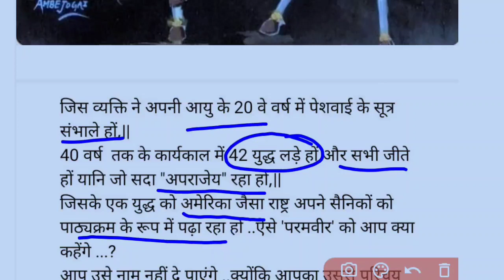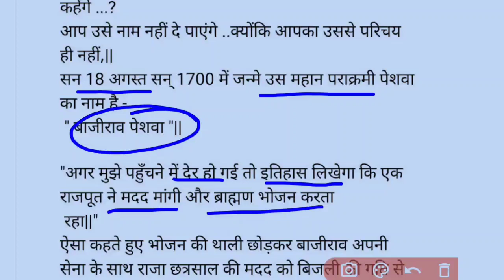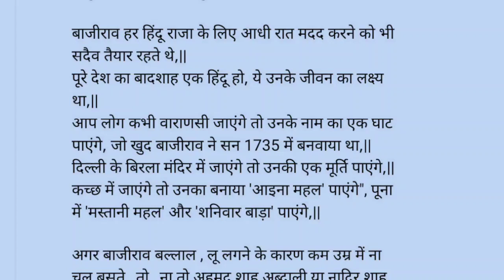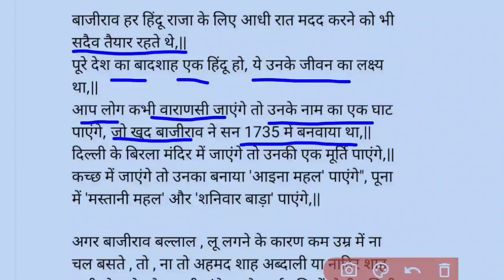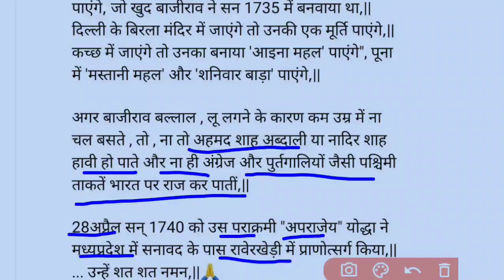bajirao ballal bhatt,History of Bajirao ballal bhatt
peshwa bajirao
the great maratha warrior
peshwa bajirao latest episode

💥मनोरंजन, गीत संगीत, अपनी संस्कृति से सम्बन्धित वीडियो आपको शॉर्ट्स के रूप में मिलेंगे।

💥रीट फर्स्ट लेवल व द्वितीय लेवल दोनों के सिलेबस आधारित प्रत्यक टॉपिक सिर्फ इसी चैनल पर मिलेगा आपको